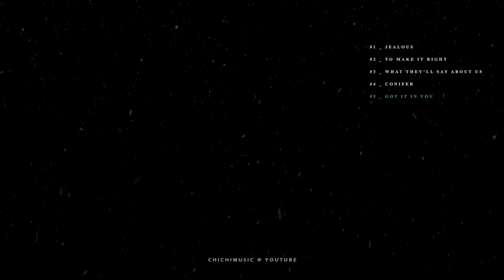The Meaning of Us - Mix #6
Tracklist
[00:00] #1 Yoe Mase - Jealous
[04:09] #2 yaeow - To Make It Right
[05:49] #3 FINNEAS - What They'll Say About Us
[08:40] #4 Matt Van - Conifer
[12:00] #5 BANNERS - Got It In You